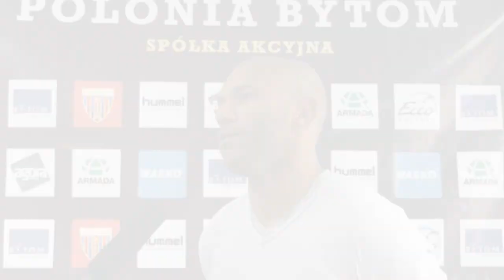Zawodnicy Polonii po wygranym spotkaniu z Olimpią Elbląg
Opinie trzech graczy Polonii Bytom: Wojciecha Wilczyńskiego, Jeana Paulisty oraz Łukasza Maliszewskiego dotyczące wygranego meczu z Olimpią Elbląg rezultatem 3:2.